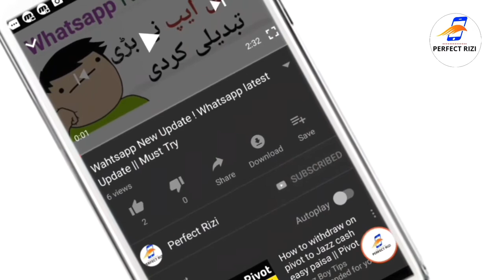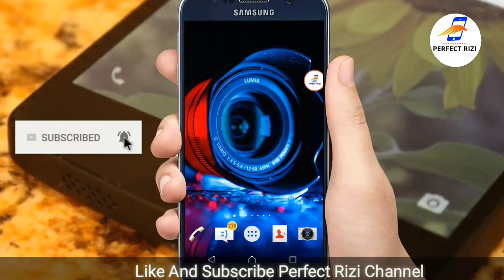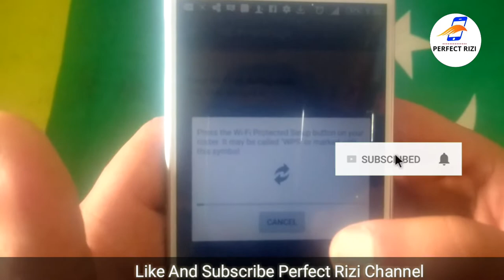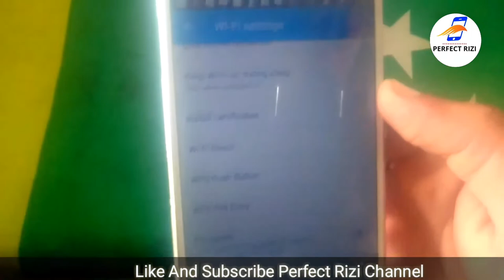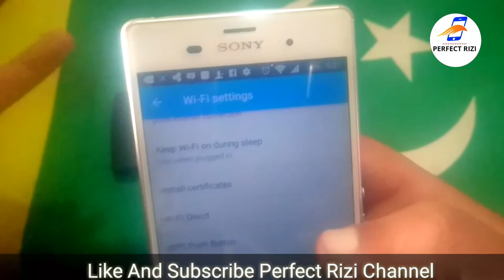Free wifi || Connect Any Wifi without Password 2019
In this video free wifi connect any wifi without password very esy Trick 2019

"" Perfect Rizi ""